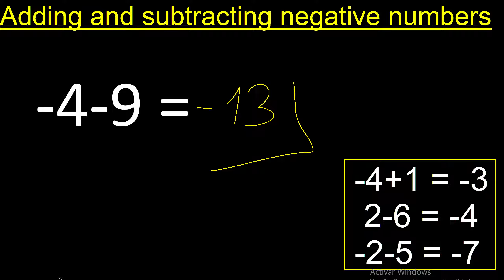minus 4 minus 9 . Adding and subtracting negative numbers ,minus four minus nine -4-9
subtraction of positive and negative integers
how to do combined operations with negative and positive numbers
combined calculation with negative and positive numbers
addition and subtraction of positive and negative numbers